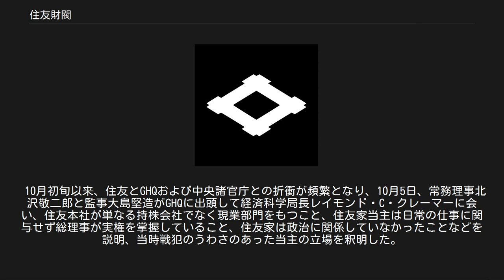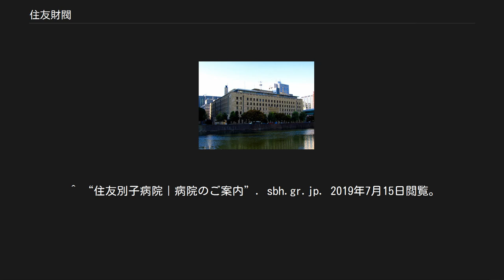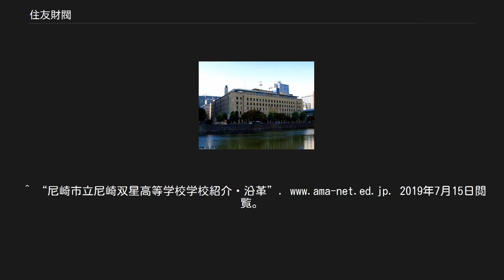住友財閥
住友財閥（すみともざいばつ）は、日本の三大財閥の1つ。
 世界財閥家系のなかでも最も古い歴史を持つ住友家だが、住友家の先祖は平家一門といわれ、桓武天皇の曾孫・高望王の二十二代目に備中守忠重が現れ、「住友姓」を称し、室町将軍に仕えたとされている。
いわば、この武家である住友忠重が「始祖」ということになるのだが、住友家には、家祖と業祖と2つの創業者が存在する。
 家祖といわれるのは、忠重から数えて八世にあたる住友政友（現在の福井県坂井市丸岡町出身）で、この人が武士から僧侶となり、そののち還俗して京都で書籍と薬を商う「富士屋」を開き、商家・住友家を興した。
 業祖といわれるのは、政友の姉婿にあたる蘇我理右衛門で、この人は南蛮吹きといわれる銅精練の技術を開発し、天正十八年（1590年）京都に銅吹所を設けた。
のちにこの銅吹所が住友家の家業となったので理右衛門を業祖と崇めた。
政友には一男一女があり、一男・政以は父の商売「富士屋」を継ぎ、一女は政友の姉婿にあたる理右衛門の長男・理兵衛友以を養子に迎え、ここで「家祖」と「業祖」が結合する。
しかも理右衛門の妻は政友の姉であるという密接な関係だったが、この代でさらに両家の血が結合したことから、住友二代目は友以が継いだ。
 以後、住友家は代々「泉屋」の商号で銅銀商を営むことになる。
なお、現在の三井住友銀行事務センター（大阪市中央区島之内1丁目）は「住友銅吹き所跡」に建てられている。
 住友二代目友以は先見の明があり、商売を大きくするには京都では狭すぎると寛永元年に、商業の中心になりつつあった大坂へ出張所を出し、寛永7年には本式に大坂淡路町一丁目に移った。
ちょうど江戸時代に入るころで、銅は当時一大輸出品であり、住友の銅精錬業は大いに栄えた。
これが住友財閥の起源である。
そして銅貿易に関与するようになり、その関係から糸、反物、砂糖、薬種等の輸入品を大坂・京都方面で売り捌くなど商業にも手をのばした。
そして得た利益で両替商を開業するようになった。
 住友二代目のあとを継いだ友以の五男・友信は住友吉左衛門と名乗り、秋田の阿仁銅山、備中の吉岡銅山などの経営に乗り出し幕府御用の銅山師となって日本一の銅鉱業者へと発展させる。
一方で友以の末子の友貞は前述のお両替商を大坂と江戸で開始している。
これが寛文2年（1662年）のころで住友家は江戸時代前期において鉱業と金融業を握るコンツェルンを確立し、慶応初期には住友は、日本の四大資産家の1つにあげられていた。
ちなみに三井家が江戸に進出し「越後屋呉服店」を開いたのは延宝元年（1673年）で住友家より10年遅れてのことである。
 幕府御用達となった友信以来、住友家当主は代々吉左衛門を名乗ることになるが、なんといっても住友財閥の大躍進の基となったのは、二代目吉左衛門友芳が元禄4年（1691年）に開発した愛媛県の別子銅山によってである。
この別子銅山は昭和48年（1973年）に閉山されるまで、282年間にわたり銅を産出し続け、総産出量は銅地金として75万トンにおよび、住友のドル箱となった。
その功績を称えた住友家では、この友芳を「中興の祖」としている。
 友以・友信・友芳の三代を通じて江戸期の住友家は興隆期を迎えるが、やがて明治維新を迎えるとき、一大危機に遭遇する。
幕府のすべての決定と特権を廃止した新政府の法令によって、土地所有権と有用鉱物の採掘権は切り離された。
慶応4年1月の薩摩藩による大坂鰻谷の銅蔵閉鎖、同年2月の土佐藩による別子銅山の差し押さえの異常事態となり住友は鉱山および銅蔵にたいする統制力を失った。
銅山は幕府の財産であったために、銅蔵の莫大な銅備蓄は差し押さえられた。
その対応を一歩誤れば、住友の経営は行き詰まることが必至であった。
住友家の番頭広瀬宰平がその難局を乗り切り、住友の大阪本店における経営の実権は老分鷹原源兵衛、支配人今沢卯兵衛から広瀬の手に移り、広瀬は翌年の明治2年1月、「諸事更新」の方針を打ち出した。
 広瀬のこうした企業者活動の基調には、ひとつは家業経営の再建や、その近代化を意図するところがあったが、それと同時に、国益志向性の強い経営理念がみられた。
広瀬は別子銅山の関連事業を中心として経営の多角化を進めた。
神戸における銅売捌出張所（明治4年）大阪富島町での並合業（倉庫業と金融業との兼営）の開始（明治6年〜7年の頃）、別子銅山の...